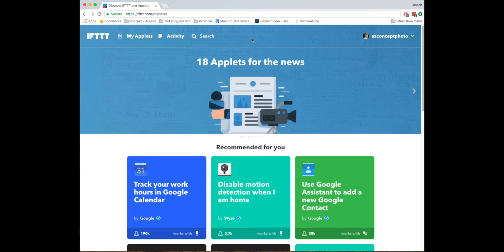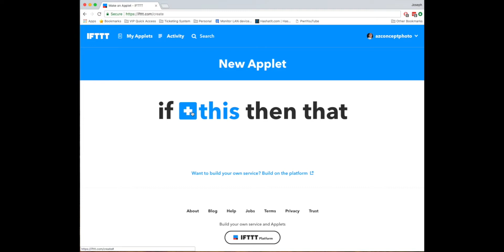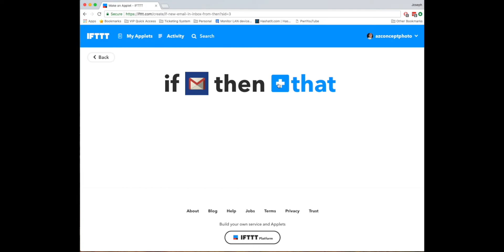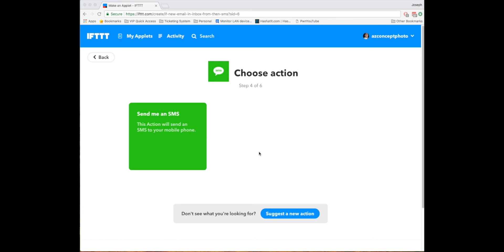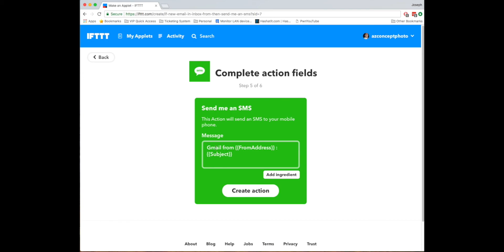Using IFTTT to send a text when you get email (See description)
Leaving the video up for Nostalgia. Here's an alternate method